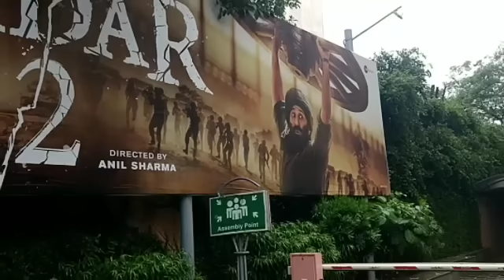GADAR 2 MEGA BLOCKBUSTER | DAY 6 HISTORIC ADVANCE BOOKING | SUNNY DEOL | MASSIVE